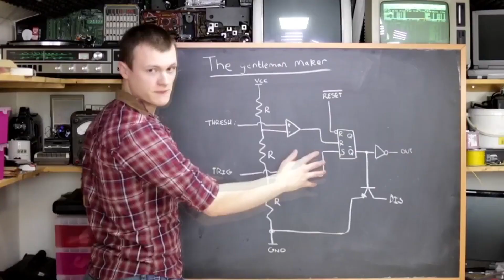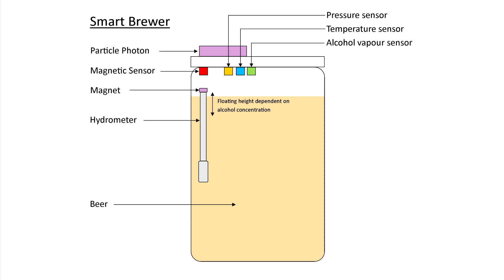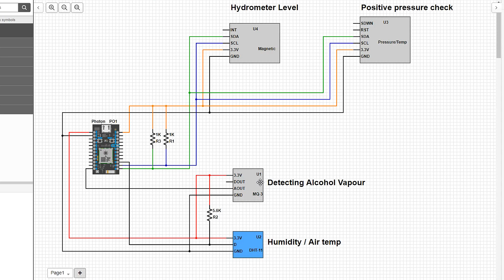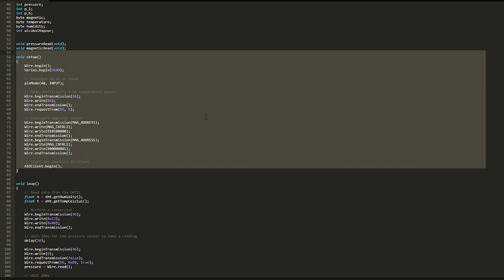How to Build Your Own Smart Brewer | The Gentleman Maker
Have a party coming up in the next few weeks that you want to make extra posh? Try making your own extra-special brew with the Gentleman Maker's SmartBrewer! Make sure you have an Adafruit IO account ready to go and your Particle Photon on hand.

Check out more video topics and articles coming from Robin Mitchell

Don't have AAC account yet? Register here! It's free and always will be.